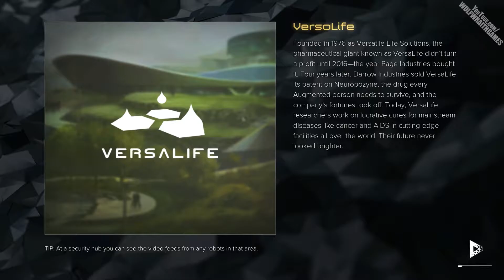Deus Ex Mankind Divided #22 - NOW YOU SEE ME, NOW KILLED ME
Deus Ex: Mankind Divided Stealth Approach (sort of). Invisibility is not invincibility, I must remember that.

In this play through I’ll be trying my best to play as stealthy as possible.

Mission(s) Featured:
M11 Confronting The Bomb-Maker
M13 G.A.R.M.

Deus Ex Mankind Divided Details

You play as Adam Jensen, an augmented ex-private security officer who now works for Interpol to capture a terrorist organisation of augmented humans. Adam also secretly works for an organisation of hackers called the Juggernaut Collective, who are helping him to find & confront the Illuminati.

The events of Deus Ex Mankind Divided takes place two years after the events of Deus Ex Human Revolution as well as the Aug Incident. The Aug Incident was an event which resulted in any augmented human becoming uncontrollable & violent. The augmented humans were implanted with some technology without them knowing, this technology allowed them to be controlled. Behind this was a rogue member of the illuminati whose goal was to discredit augmentations. Despite this rogue member, the illuminati concealed this information & as a result, augmented humans are now outcasts, dividing mankind between augmented & non-augmented humans.

As per “Square Enix’s Material Usage Policy” this video game titled “Deus Ex Mankind Divided” is copyrighted by © Square Enix Ltd and this video is not sponsored or endorsed by Square Enix.